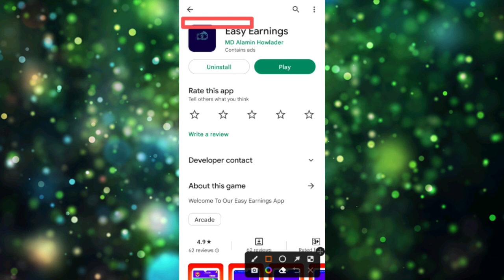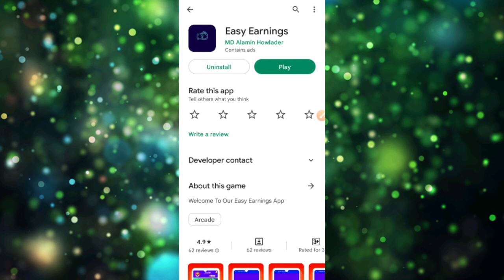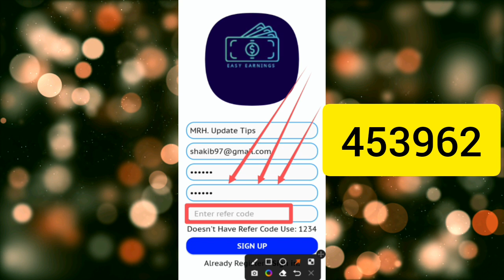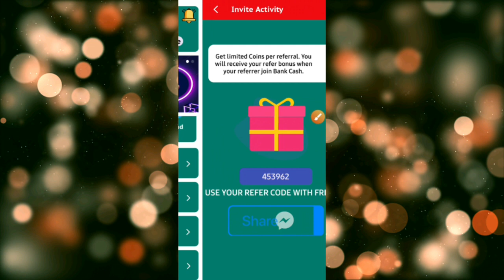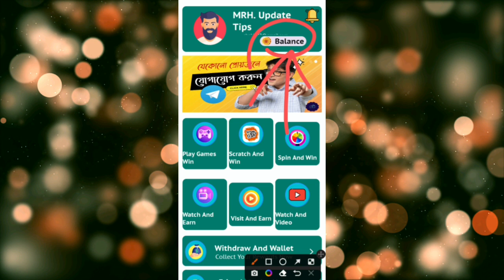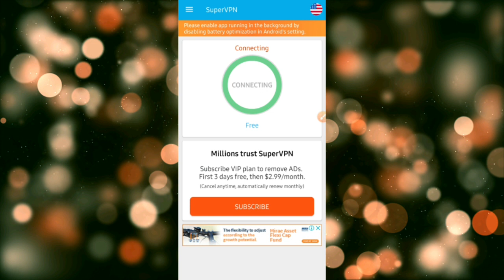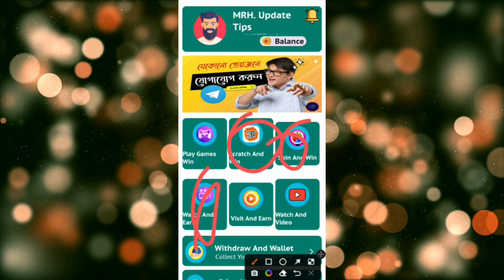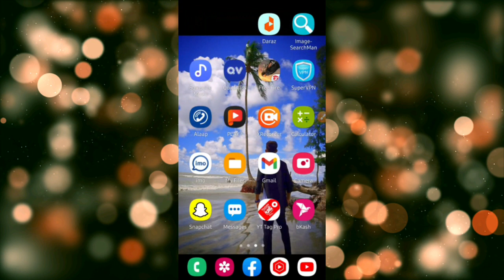টাকা ইনকাম করার app 2023 | easy earnings | রেফার করে টাকা ইনকাম 2023 |income app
Video titel:- টাকা ইনকাম করার app 2023 | easy earnings | easy earnings app | রেফার করে টাকা ইনকাম 2023 | income app 2023 | free income 2023 | অনলাইনে আয় করার সহজ উপায়

                              দ্বায়ী নই!!

● Releted Queries:-👇👇
cash
apps
reward
রেফার
refer kore income
earning app
online income
earn money from online
আড দেখে টাকা ইনকাম

.  ●●●●● About Me ●●●●●

👉Heavenly